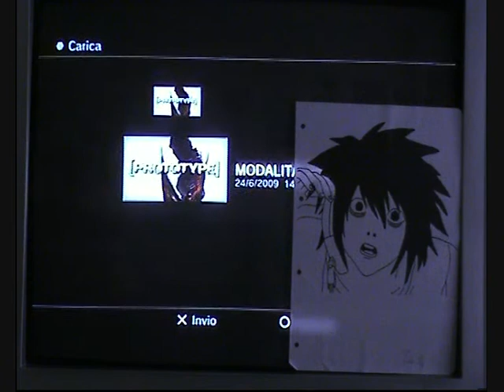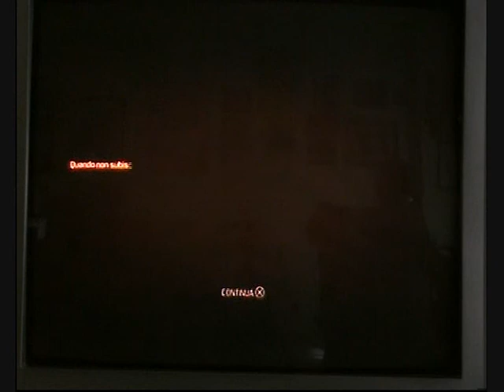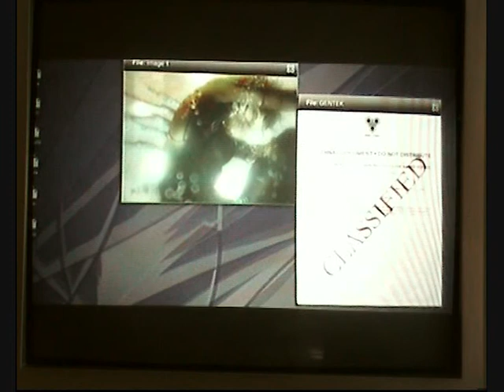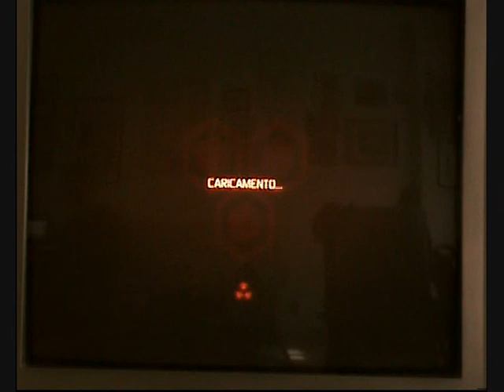[PROTOTYPE] parte 4 by IE sports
quarto gameplay di prototype della IE sports